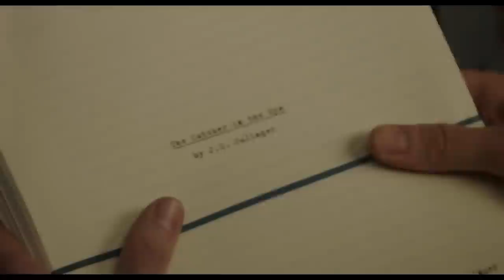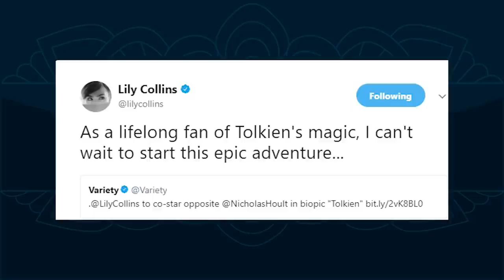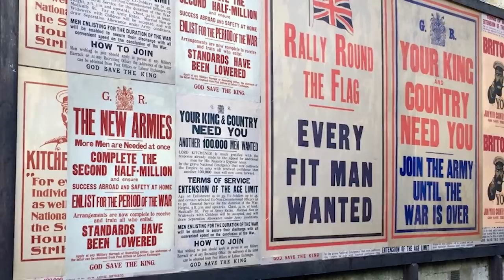Cinebiografia Tolkien | TT #206 [Eng Subs]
Saiba mais sobre a cinebiografia “Tolkien”, que contará sobre a juventude, vida amorosa, relacionamento com os amigos e a experiência na Guerra do famoso autor de “O Senhor dos Anéis”.

- Apresentação: Cristina Casagrande

Imagens:
Ted Nasmith